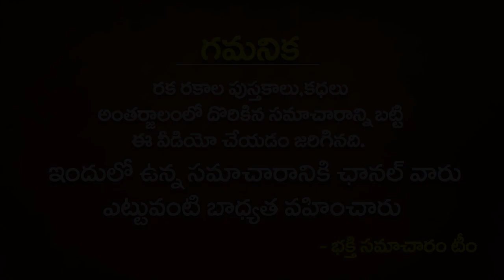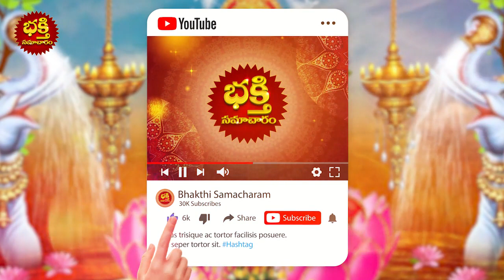ఇంట్లో చీపురుతో ఇలా ఊడ్చేయండి లక్ష్మీదేవి మీ ఇంటిని వదిలి వెళ్లమన్నా వెళ్ళదు Cheeputho ila chesthe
ఇంట్లో చీపురుతో ఇలా ఊడ్చేయండి లక్ష్మీదేవి మీ ఇంటిని వదిలి వెళ్లమన్నా వెళ్ళదు Cheeputho ila chesthe |  VASTHU Shastra For Home | Dharma Sandehalu | Bhakthi Samacharam